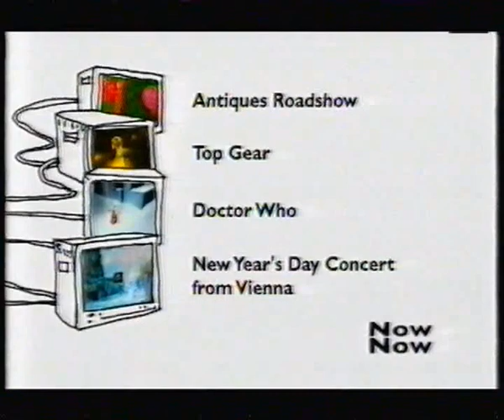BBC One Continuity (Sunday 1st January 2006)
An incomplete junction between Celebrity Mastermind and Antiques Roadshow.